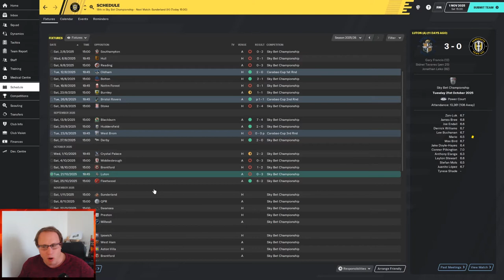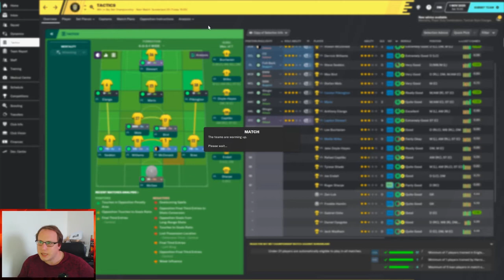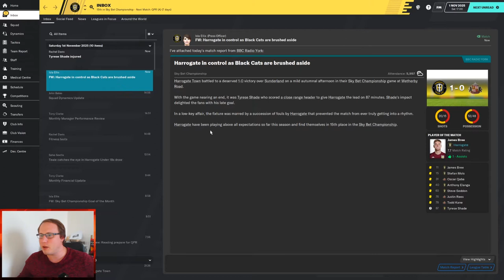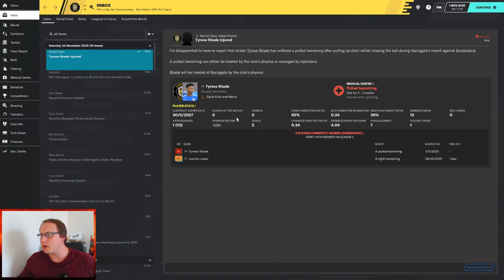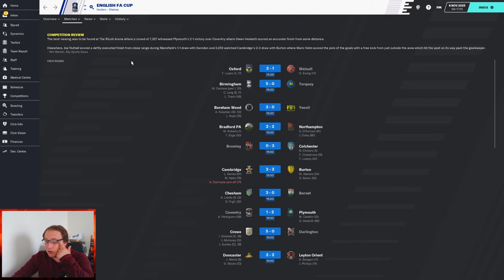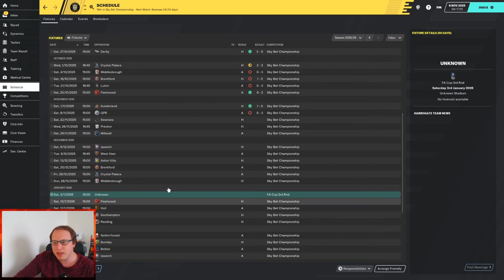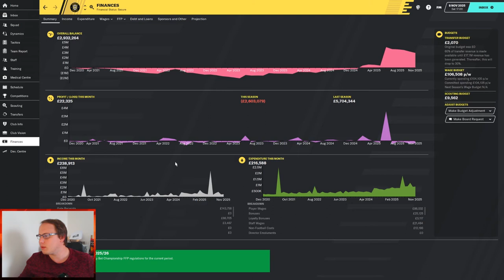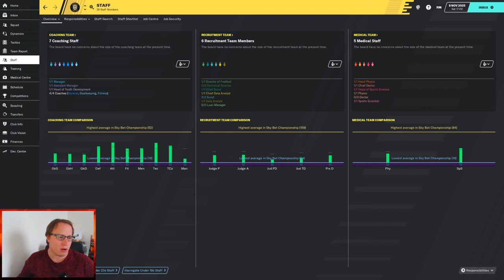Football Manager 2020 |S7 P5|THE CHAMPIONSHIP|Sunderland and QPR|Road to glory Harrogate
Hi and welcome to My road to glory save on FM20 with Harrogate were i try and get harrogate to the premier league and get a champions league win.